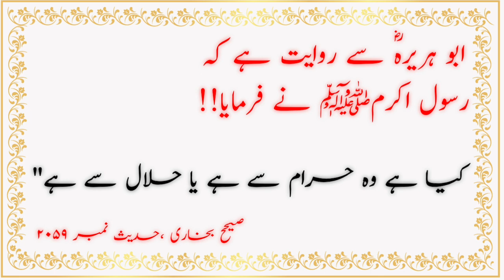Hadees Muabrika|| Farman e Mustafa|| Ghilaf e kaaba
Bismillah Hir rahman Ni raheem

Halal ar Haram Rizaq||Hadis Mubarika||Urdu Hadis
Ghilaf e kaaba

We are constantly work hard to get some islamic Informative Videos for you, We Hope you are getting Knowledge from our cahnnel,If you have any suggestions feel free to send us message via comment,Please share our channel with your friends & Family they can also get knowledge from our channel Ghilaf e kaaba.

Note: copyright Disclaimer under Section 107 of the copyright Act 1976,allowance is made for "fair use"for purposes such a criticism,comment,newsreporting,teaching scholarship and research-fair use is a use permitted by copyright Statute that might otherwise be infringing.Non profit,educational or  Personal use tips the balanced in favor of fair use.